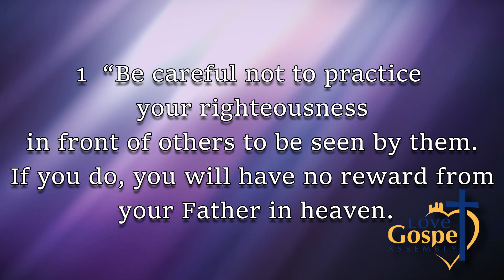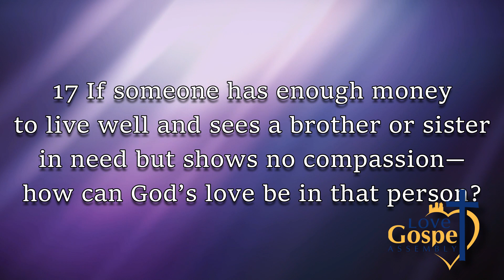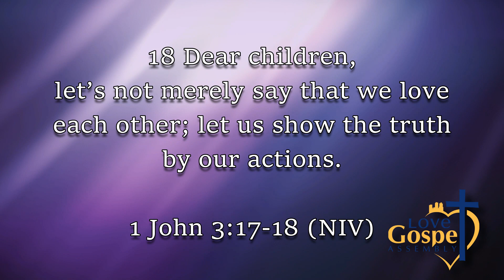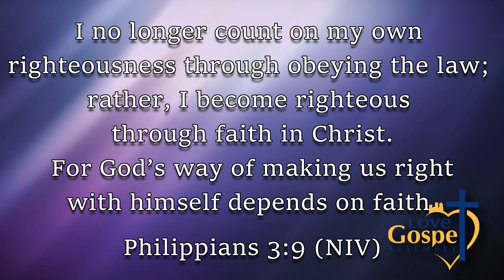Deacon Iris Velez - Sermon On The Mount: Giving To The Needy (Matt. 6:1-4) (Nuggets Of Hope #203)